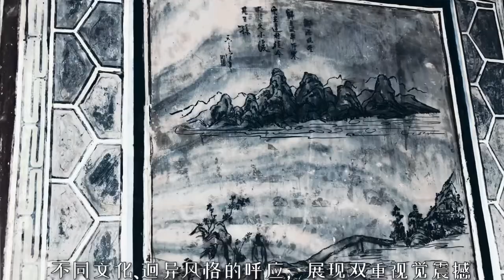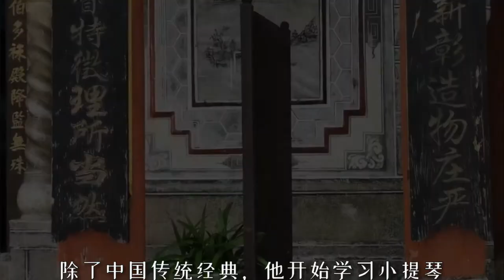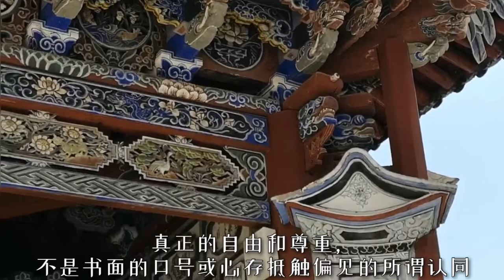The only Bai ethnic style Catholic church in the world (Dail China)